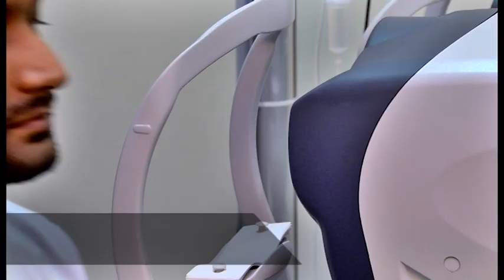NAWALOKA HOSPITALS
LMD 100